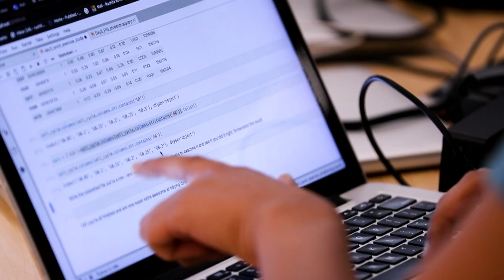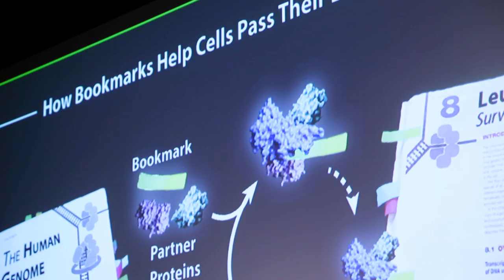The Biochemistry, Cellular and Molecular Biology (BCMB) Graduate Program at Johns Hopkins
The Biochemistry, Cellular and Molecular Biology (BCMB) Graduate Program at the Johns Hopkins University School of Medicine trains independent research scientists for productive careers by providing a broad foundation in basic science and promoting the study of problems of biomedical importance from a mechanistic perspective.